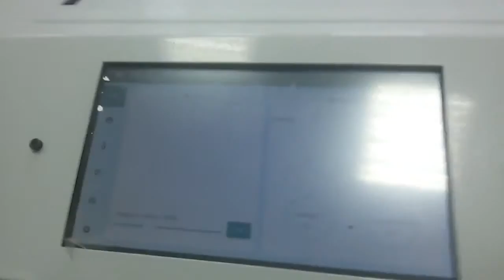Пищевой 3D принтер «Chocola3d»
Chocola3d корпус белого цвета